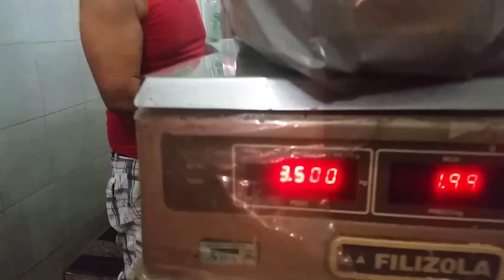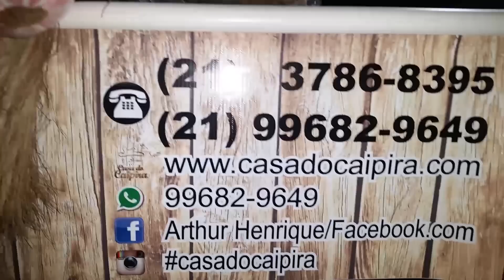Arroz de Pato - Casa do Caipira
Nossa receita de arroz de pato feito em parceira com minha irmã, Karina Knichalla, e o nosso amigo dono da Casa do Caipira em Niterói. O vídeo mostra o abate, limpeza e preparo do prato com muito detalhe e posso garantir que ficou excelente. Melhor do que o prato só mesmo as companhias.